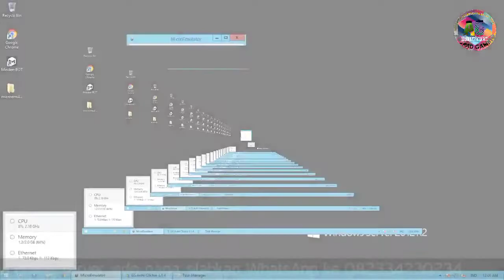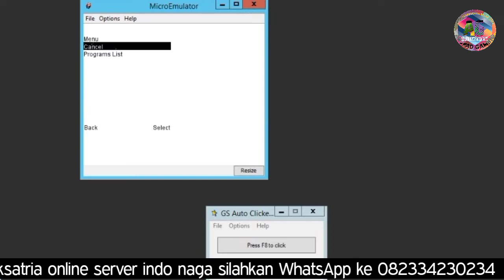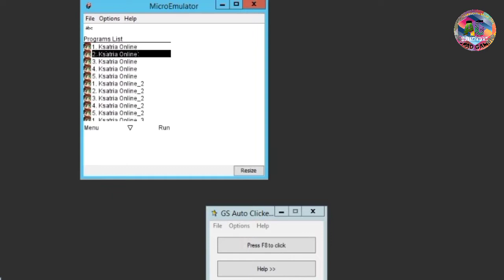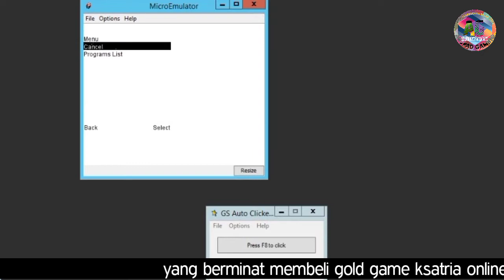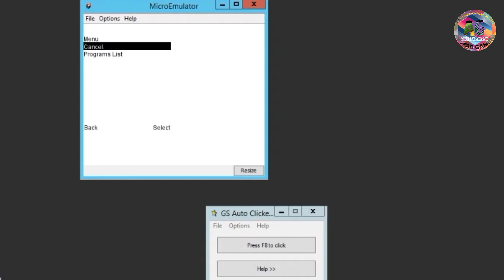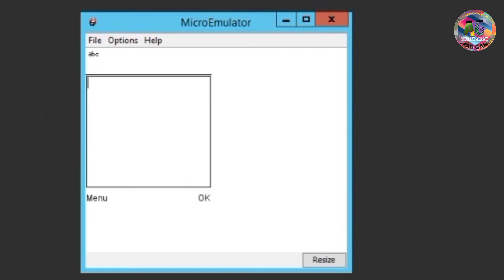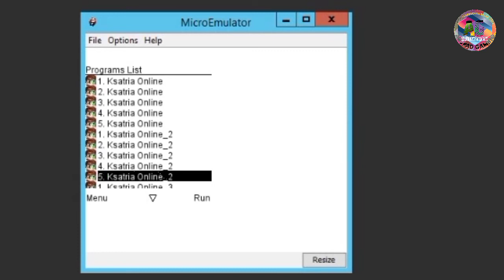CARA DAPAT GOLD BANYAK GAME KSATRIA ONLINE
Untuk mendapatkan gold yang banyak saya menambang menggunakan akun yang sudah ber Elang sejumlah 10 akun,jadi jika rata² sehari dapat 5m Maka 1 hari dapat 50m,itu perhitungan secara gampang.
jika teman² ada yang mau nambang gold juga silahkan cari akun elang sebanyak-banyaknya.